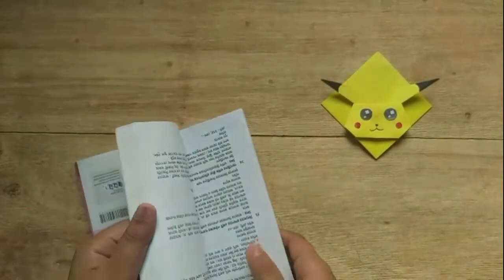How to make origami pikachu bookmark|Easy Pikachu BookMark Corner|Bookmark making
Hello guys.
Welcome back to another new video.
Hope you liked this video.